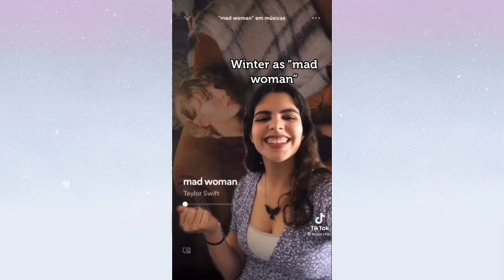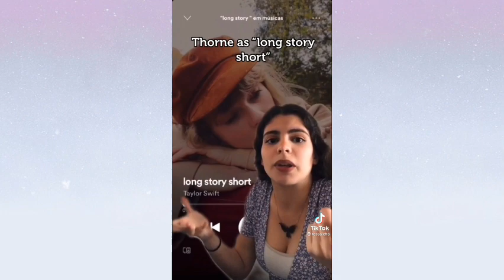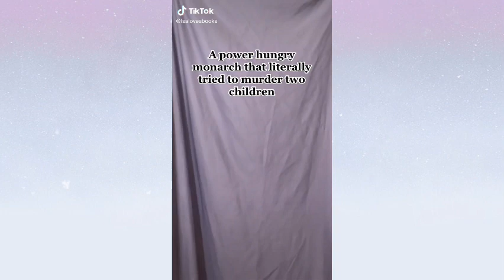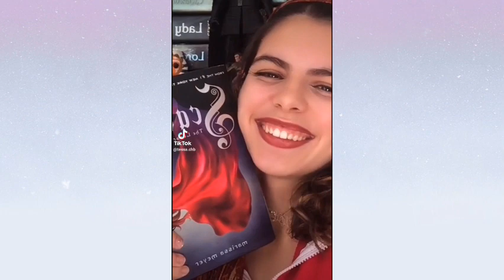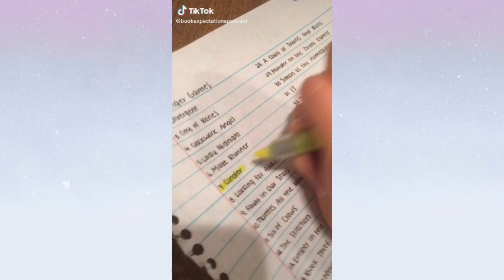The Lunar Chronicles Tiktoks Cress watched in her satellite | Booktok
I love the lunar chronicles.They are one of the best series out there period😌

Xoxo,
Obsessed With Books

(IGNORE)